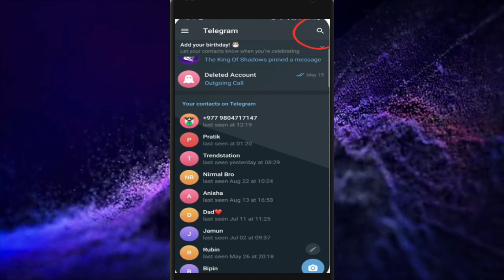Iniciar sesión en Blum Crypto 2024